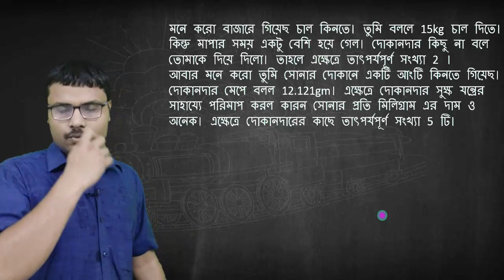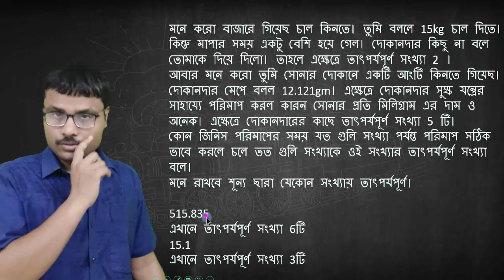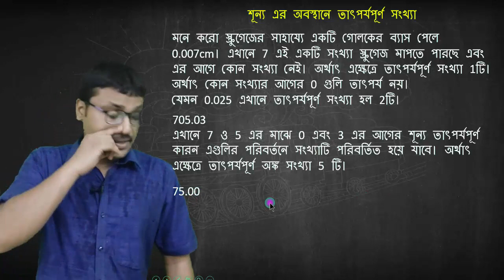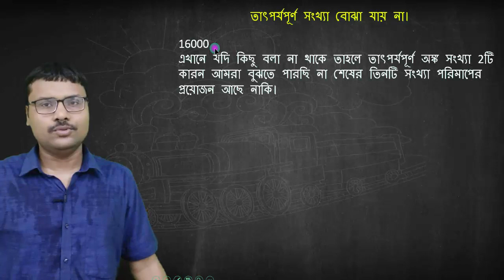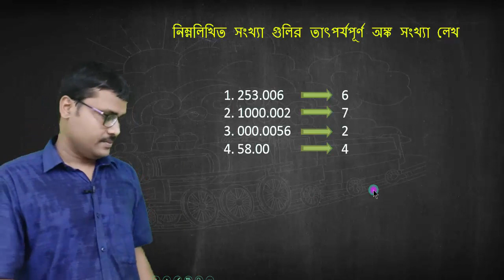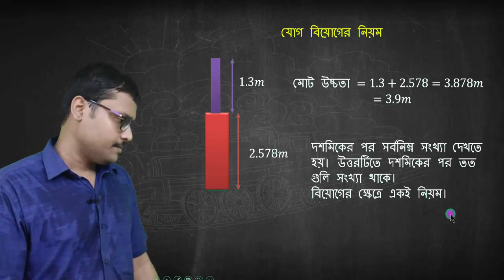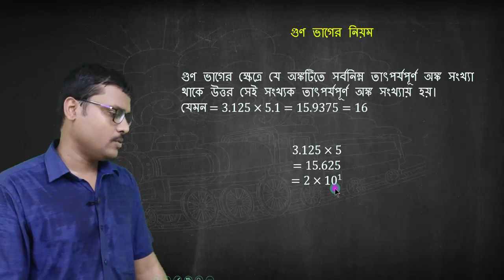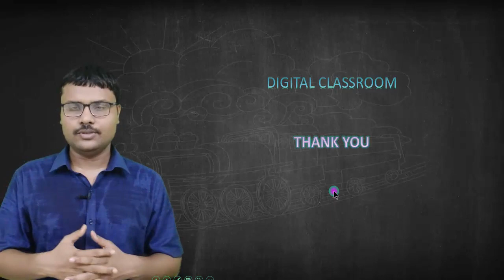4. significant figure (class xi physics in bengali)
আমি আমার channel এর মাধ্যমে বাংলা মাধ্যমের (WBBCHSE এবং WBBSE) ছাত্রদের পদার্থ বিদ্যার মত একটি কঠিন বিষয়কে digital পদ্ধতিতে উপস্থাপন করার চেষ্টা করেছি।
আমার channel টিকে visit করার জন্য ধন্যবাদ।